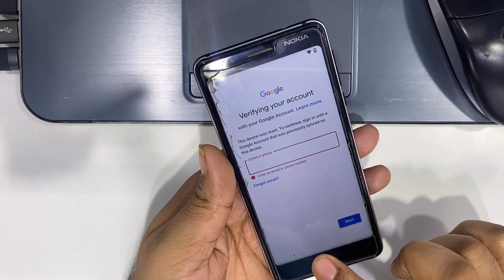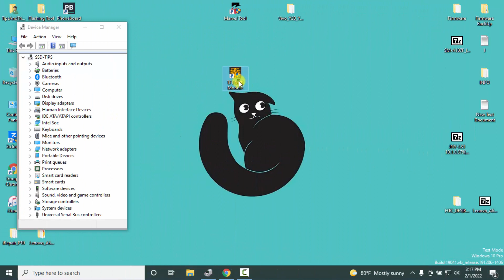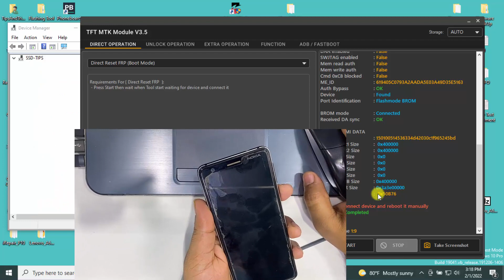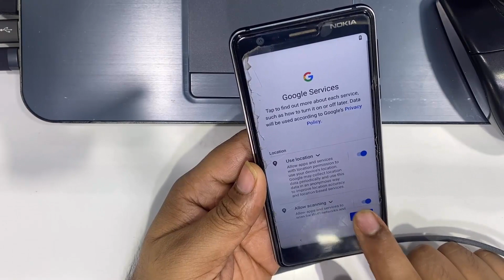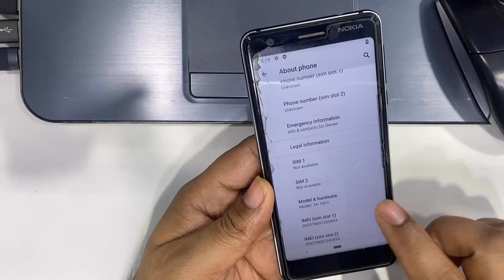Nokia 3.1 TA-1063 FRP Lock Reset Free TFT Tool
Nokia 3.1 TA-1063 FRP Reset Tool.

Nokia 3.1 frp bypass, nokia 3.1, nokia ta-1063 frp bypass, frp bypass nokia 3.1